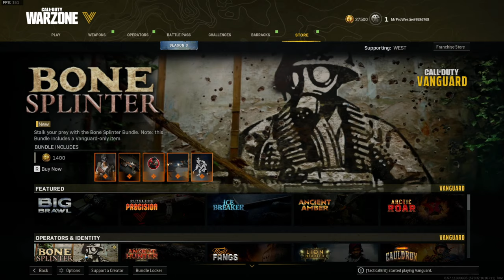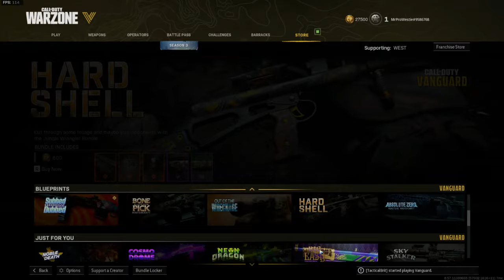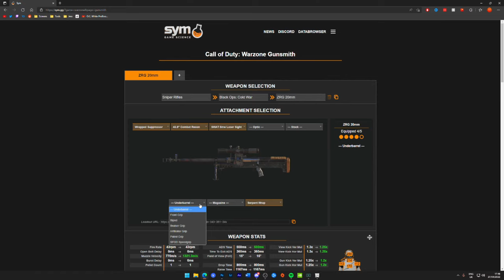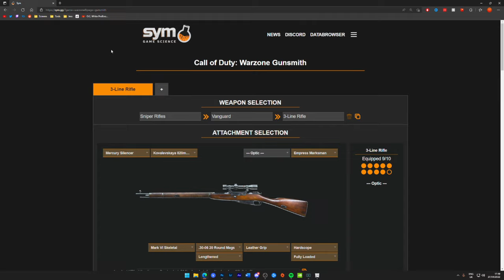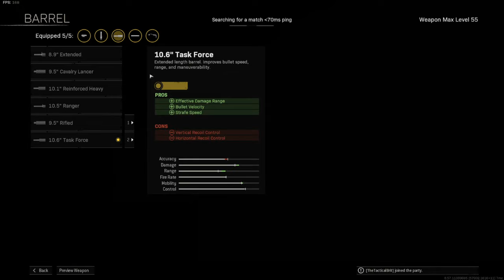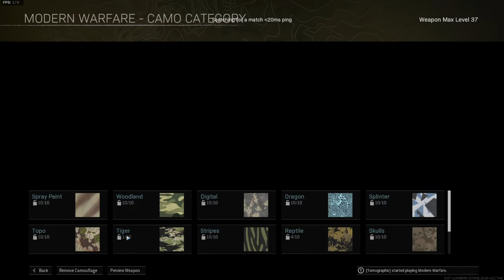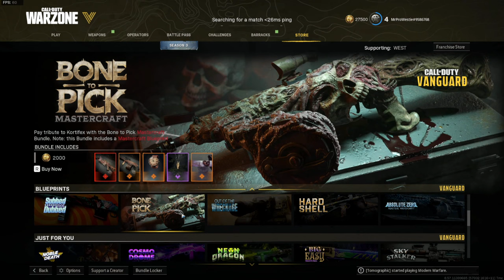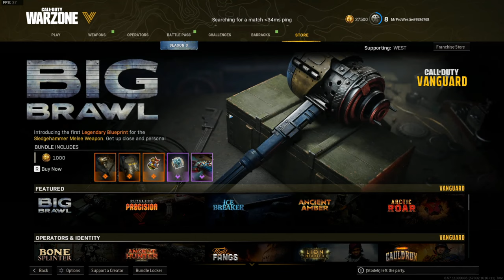NEW Warzone Season 3 Map Gameplay + New Weapons!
Today I'm bringing you brand new Warzone Season 3 gameplay including new weapons, new map locations and POIs, new perks, weapon balance changes, Warzone Season 3 patch notes and even more!

0:00 - Warzone Season 3 details and intro
28:12 - Warzone Season 3 gameplay
2:31:35 - Warzone Season 3 sniper gameplay